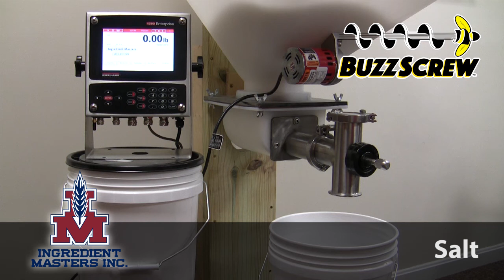Ingredient Masters Buzz Screw Feeder - Salt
Finally, a viable alternative to upgrading your hand-scoop operations!

The Buzz Screw™ Feeder bridges the gap between complex, expensive automated screw feeders and laborious, inaccurate manual scooping of dry materials. Using a simple cordless drill, the Buzz Screw Feeder dispenses most dry bulk materials quickly, precisely and easily. Ideal for applications including lab adds, minor ingredient adds and smaller scale batching operations.